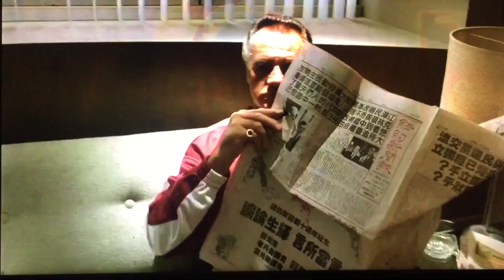Tony has a strange dream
Tony Soprano has a weird dream